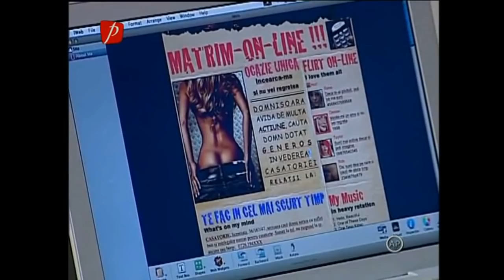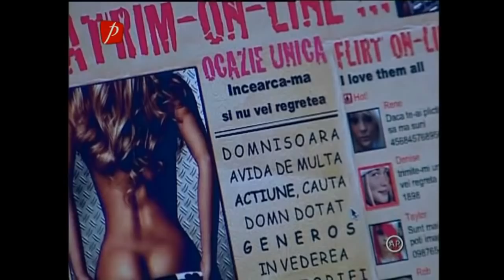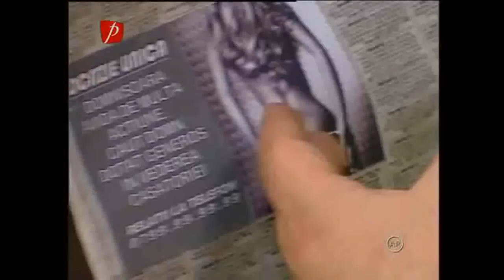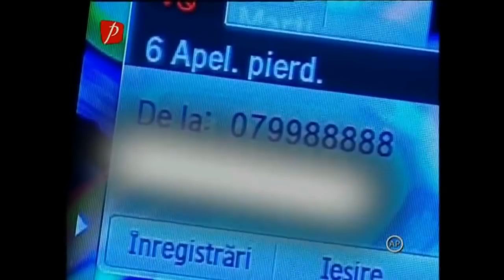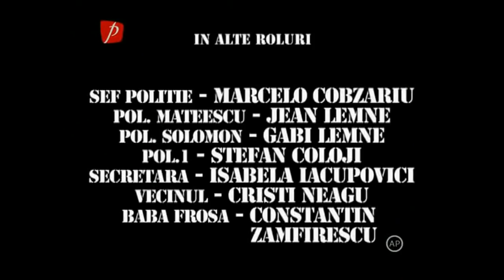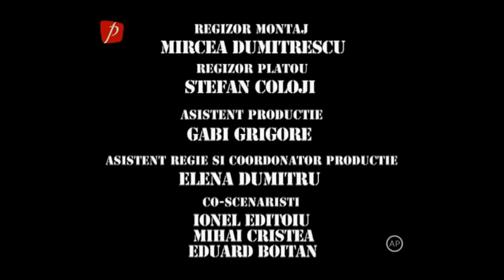Trasnitii MARATON Sezon 14 Episod 15,16,17